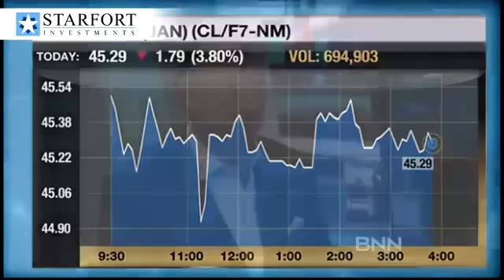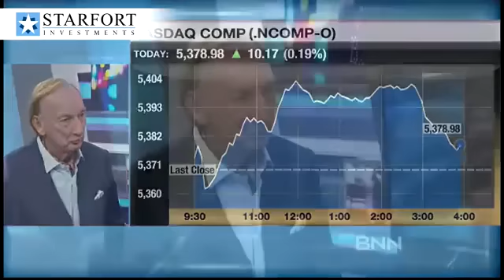Ken Courtis: I see oil at $75 a barrel for 2018 and Trumpnomics will be good ...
Ken Courtis: I see oil at $75 a barrel for 2018 and Trumpnomics will be good -short -term- for Canada